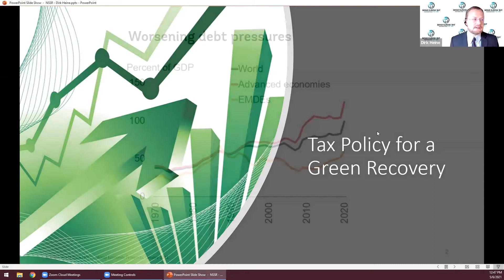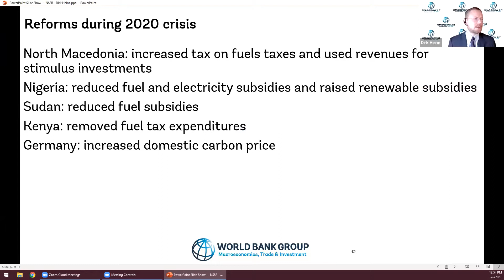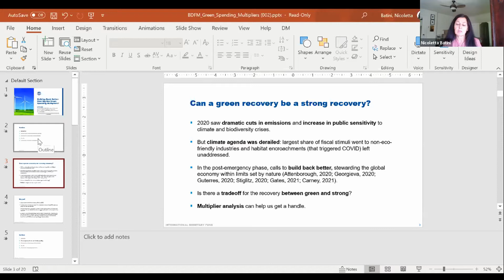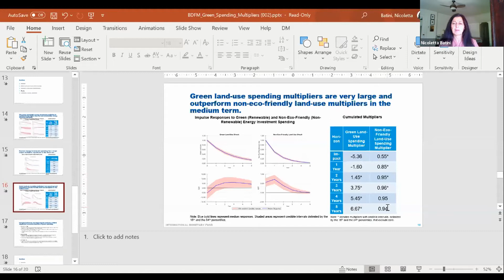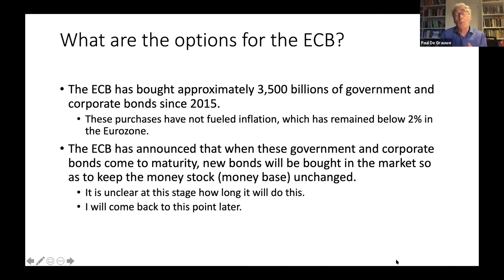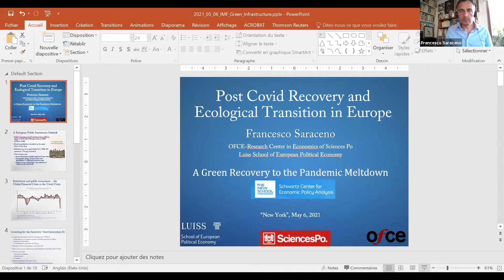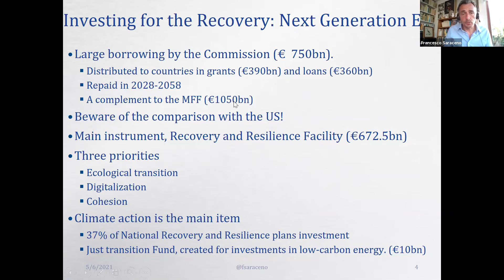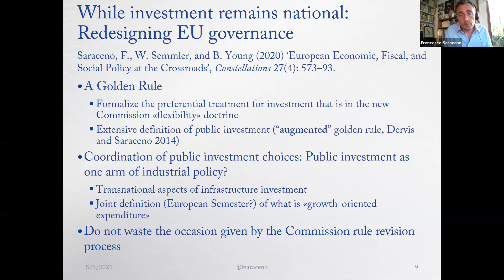"A Green Recovery from the Pandemic Meltdown" Hosted by SCEPA at The New School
SCEPA's Economics of Climate Change project, directed by Willi Semmler, hosted a panel to discuss what climate policies must be part of the global Covid-19 recovery plans to ensure better pathways to a low carbon economy.

Despite slight decreases in carbon emissions at the start of Covid-19 lockdowns, the United Nations reports temperatures will still rise, threatening global goals to reduce warming below 1.5°C. There is still time to reverse course, but bold climate action is required. In particular, as a forthcoming World Bank report by a SCEPA team suggests, fiscal and monetary policies are needed to move forward to support climate protection.

SCEPA's Economics of Climate Change project, directed by Willi Semmler, hosted a panel discussion to discuss what new climate policies must be part of the global Covid-19 recovery plans to ensure better pathways to a low carbon economy.

Experts from the International Monetary Fund (IMF), the World Bank, and the Observatoire français des conjonctures économiques (OFCE), the French Economic Observatory, and a renowned economist of the London School of Economics analyzed to what extent current climate policies, such as a carbon tax, are insufficient for climate protection, whether the financial market is a roadblock or bridge to a greener economy, and which monetary and fiscal policies would further the green transition while keeping sovereign debt sustainable.

This event was moderated by Professor Willi Semmler, Director of SCEPA's Economics of Climate Change project. We are grateful to the Dean of The New School for Social Research William Milberg, who delivered opening remarks. SCEPA would like to thank the Thyssen Foundation for its continued financial support of the Economics of Climate Change project.